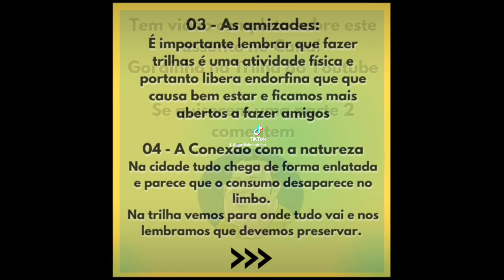PORQUÊ FAZER TRILHAS?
Produtos e equipamentos que eu uso ou indico atividades Outdoor:

-Bota Snake Dry II
-Bastão de caminhada Actos Azteq
-Calça - Bermuda Curtlo
-Lanterna Tática Invictus Scott T6

* Me dê um Oi no Instagram: @vini_na_trilha ou